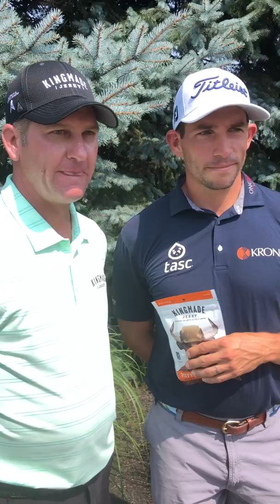All Fax - Scott Stallings